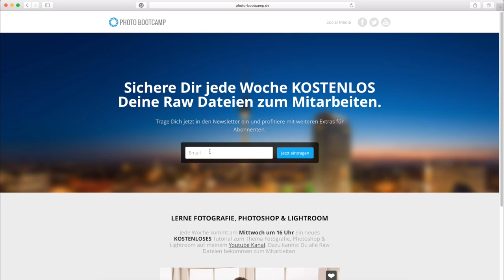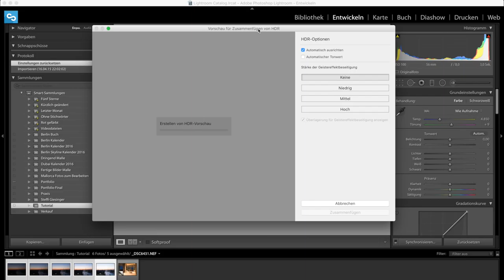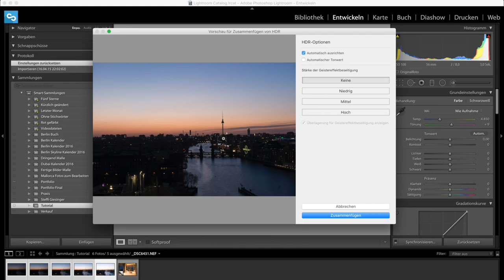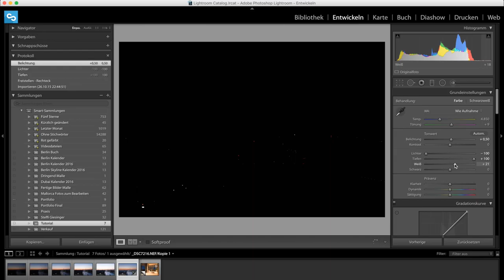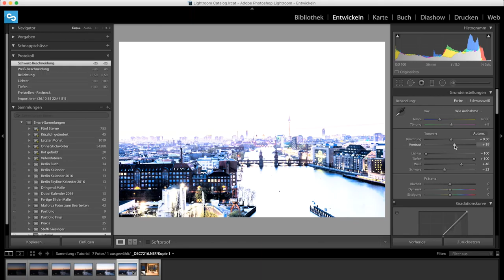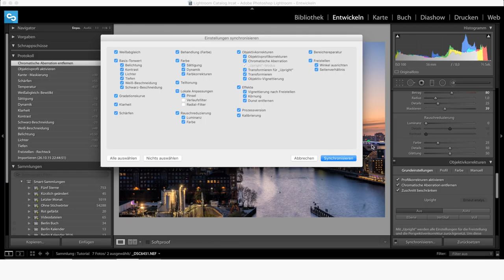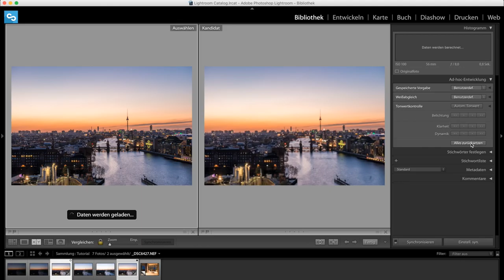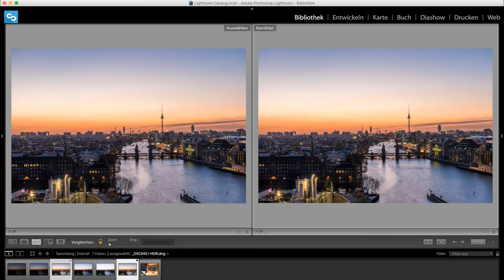DYNAMIKUMFANG IN LIGHTROOM ERHÖHEN (HDR) | TUTORIAL DEUTSCH | #22